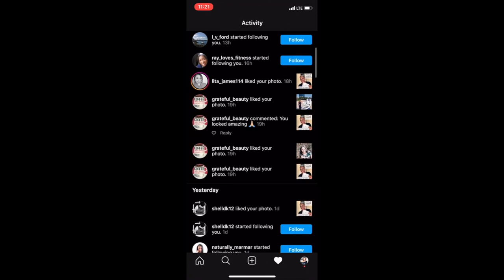THIS IS ALL NEW -ShannaMarieBVLOGS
1st pic was of Jean Claude and I in 2013, the 2nd one was this day. ❤️

Download the MY TRANSPHORMATION APP to get free macro calculations plus food tracking and FREE WORKOUTS DAILY! Choose SHANNAMARIEB as your advisor to support and work with me! :)

GREENS
Micro Factor Pack

SIGN UP FOR OUR NEWSLETTERS AND STAY UPDATED ON WHEN WE LAUNCH AND NEW ITEMS COMING IN!❤️

Canon t5i
GoPro Hero Session 4
Sony A5100
MAILING ADDRESS
ShannaMarieB